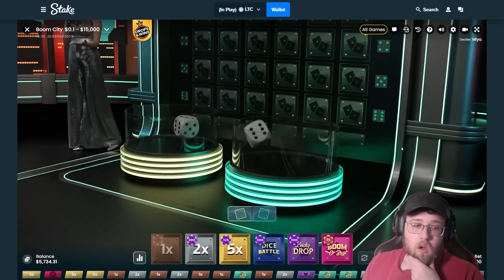INSANE 4X LUCKY DROP ON BOOM CITY!